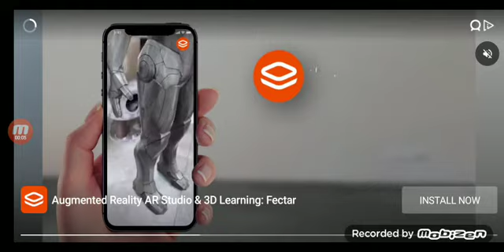Scary Teacher 3d chapter 1 level 8